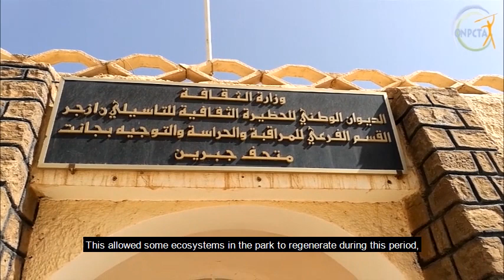Tassili n'Ajjer (Algeria) - site management report during COVID-19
This video features a comprehensive report from the site manager of Tassili n'Ajjer during COVID-19.

Tassili n'Ajjer
Algeria
Mixed

The audio used in this video is purely a copyright material

Text and Voice:
Beddiaf Mohammed - Site Manager Tassili n’Ajjer
Design and Realization:
Omrani Ali and Gassou Idriss
OFFICE NATIONAL DU PARC CULTUREL DE TASSILI n’AJER (ONPCTA)
2020